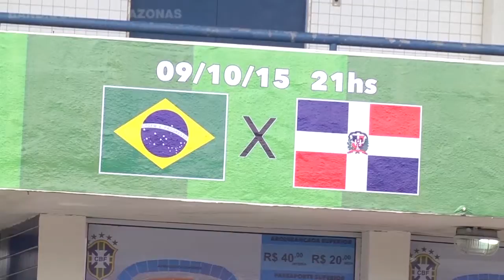Movimento tranquilo no primeiro dia de vendas para jogos da seleção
Começaram a ser vendidos hoje, 2, os ingressos para os jogos da seleção brasileira Sub-23, que vai disputar as Olimpíadas. No primeiro dia, o movimento foi tranquilo nas bilheterias. As partidas acontecem nos dias 9 e 12 de outubro.